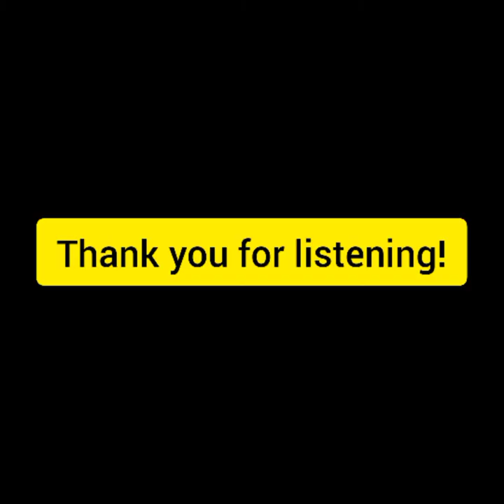From Write-o-meter Pens to The Amrit Life! The Story of an Entrepreneur!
Being in the growing phase of my career I have experience of over 7 years in B2B, B2C, Service Industry, Counselling, Sales, Fitness (Certification in training & nutrition), Team Management, Videography, and Project Handling. I have worked for approximately 1.5 years in Healthkart, then I started my own project MuscleSquad, where our mission was to spread a healthy attitude around the world. Later I got an opportunity to work for Airbnb, Google and Cvent for some time where I learned a lot among the industry leaders, and now after thinking a lot about a scalable project, I have started The Amrit Life, with a vision of Holistic health in mind and to make this world greener place to be in. At The Amrit Life, we have gathered our 5000 years old tradition under one umbrella. We have Pure Copperware, Brassware antiques, and Clayware cooking utensils, that are just meant to keep any human being healthy.
Especially, Copper has been around for over 5000 years now and Ayurveda speaks a lot of good things about it. Before getting into the business of Copper we voraciously researched articles in favor and against the use of Copper Water in our lives and visited a lot of manufacturing units to get to the core. Here is a quick summary of what we learned, Copper turned out to be a metal that can really change our lives. It is a mineral that is required for most of our Body functions related to the Brain, Joints, Heart, Digestion, Skin glow.
The reason Copper shows this behavior is that it is one of those metals that infuses copper ions into the water, and has the capability to kill 1 million bacteria and viruses per mm, and also make water Alkaline in nature. Not only Copper, but Silver also shows the same effect. In scientific language, this is called the Olygodynamic effect by certain metals. We all know how costly Silver is, and cannot reach masses, hence I chose Copper.

Apart from this, we have  Clayware, cooking in these utensils maintains 99% of the food nutrition value and bring a superb taste to the food, that you will never go back to using an Aluminium vessel.